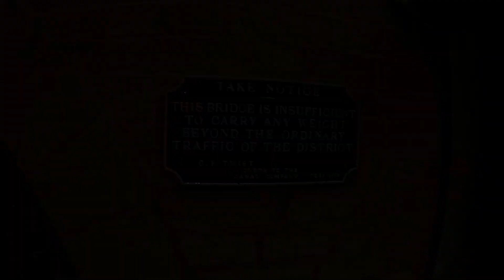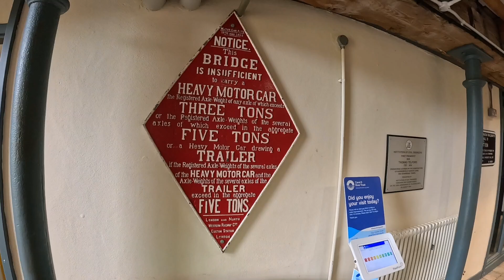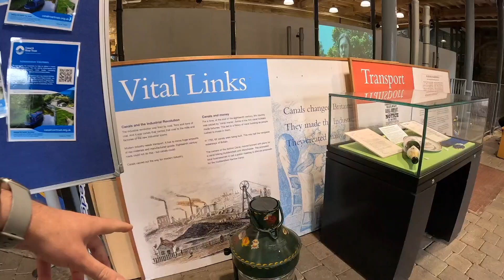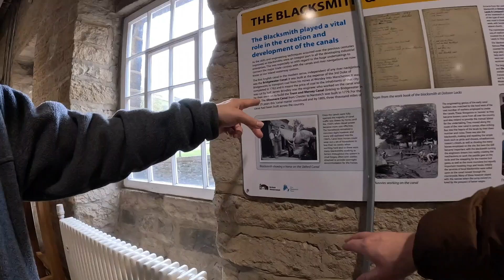Stanedge Tunnel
⏩ Auntie Ethel
⏩ Stocky Bloke
⏩ Cousin Rose
⏩ Dirty Vicar
⏩ Captain Carl

🔵 Sales 🔵

🔵 Links 🔵

🔵 Membership🔵

⏩ Badges

SuperFans
⏩ Monthly newsletter
⏩ Auntie Ethel Fan Club
⏩ Christmas Gift
⏩ Unlimited phonecall for Random
⏩ Private Message
⏩ Much More

Crap Box
6-8 Dale Street
Blackpool
Fy1 5AF